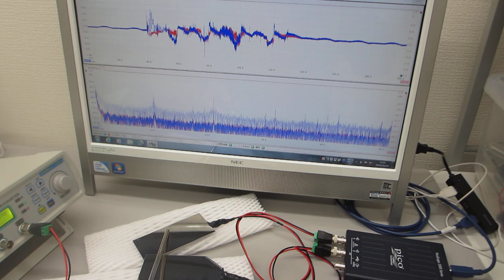超音波の非線形スイープ発振制御実験